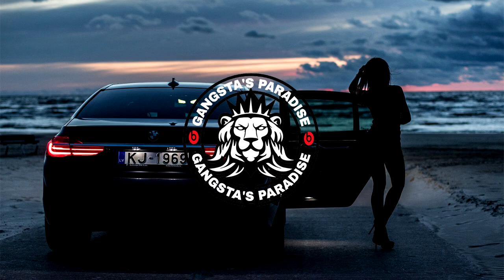Night Lovell Worldwide ft MISOGI, Dylan Brady, Curtis Heron & Fifty Grand